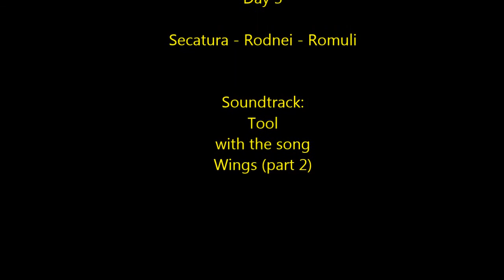Transilvania Offroad Expedition - Day 3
Secatura - Rodnei - Romuli
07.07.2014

Soundtrack: Tool - Wings (part 2)